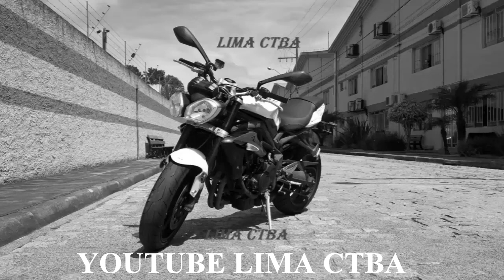PASSEIO DE BARCO CAPITÃO JACK + LIMA CTBA + SÃO FRANCISCO DO SUL - SC